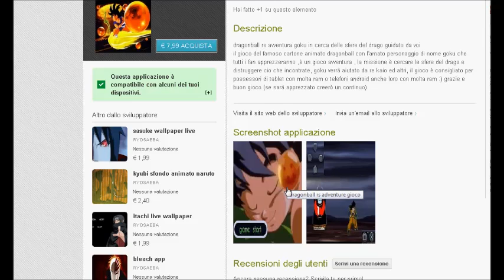dragonball rs android gioco game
FOR BUY

I changed my youtube channel if you want to follow me subscribe to the new channel, soon I will put the video of my new creations, I am a maker of 3D games, very funny, survivor zombies and more and I will also provide you with a link to play my games, for free "will be online games"

ho cambiato canale youtube se volete seguirmi iscrivetevi al nuovo canale, prossimamente metterò dei video delle mie nuove creazioni, io sono un creatore di giochi 3d,molto divertenti , survivor zombie e molto altro e metterò a disposizione vostra anche un link per giocare ai miei giochi , in modo gratuito "saranno giochi online"